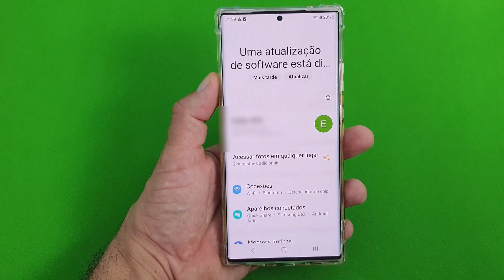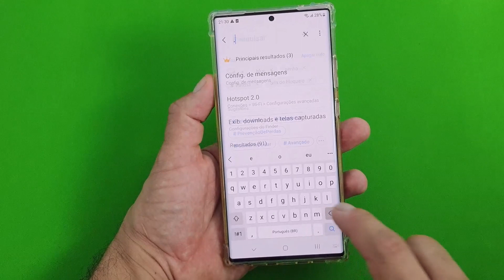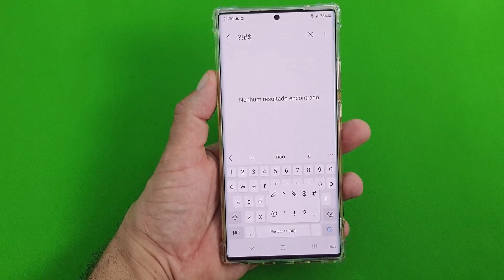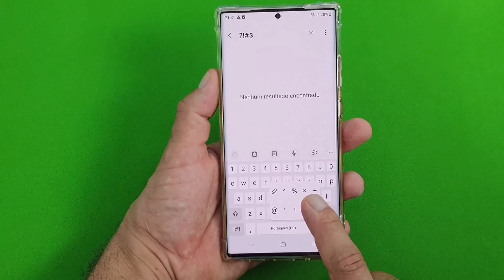ESSE RECURSO ESCONDIDO MOSTRA CARACTERES SECRETOS NO TECLADO DO CELULAR SAMSUNG GALAXY NOTE 20 ULTRA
Conheça agora o recurso escondido que mostra os "Caracteres Secretos" presentes no Teclado do Celular Samsung Galaxy Note 20 Ultra. Quando nós acessamos o teclado nativo do nosso dispositivo, nós podemos notar que a primeira tela que aparece, onde podemos inserir letras e números, não é a única. Isso porque existem muitos outros caracteres que podem ser essenciais para a digitação correta, a língua culta e um texto completo. Assim, alguns exemplos que podem ser mencionados são as pontuações, símbolos matemáticos, acentuações e outros regularmente usados.

No entanto, poucos usuários sabem que ao pressionar o botão do ponto final nós temos acesso a vários caracteres que são frequentemente usados durante a digitação de um texto, mensagem, pesquisa ou lista, esses são o acento circunflexo, a porcentagem, o cifrão, o cerquilha, o arroba, o apóstrofo, o exclamação, a interrogação, a vírgula e outros. E para saber como acessar essa aba que fica secreta no aparelho basta seguir o passo a passo completo do nosso vídeo.

▶▶Veja todos os vídeos do celular Samsung Galaxy Note 20 Ultra